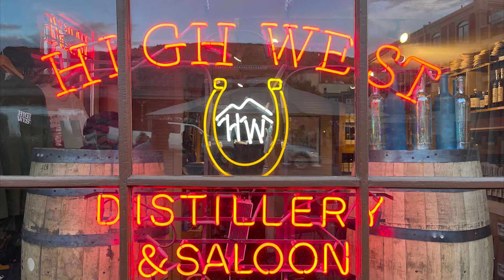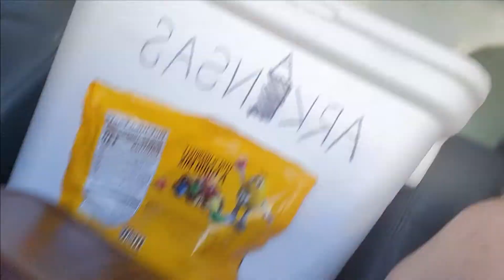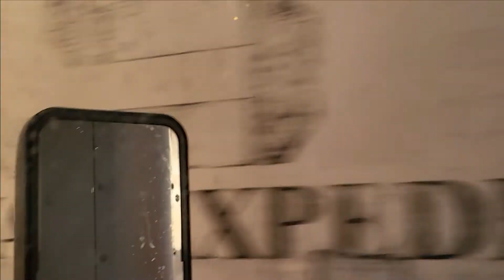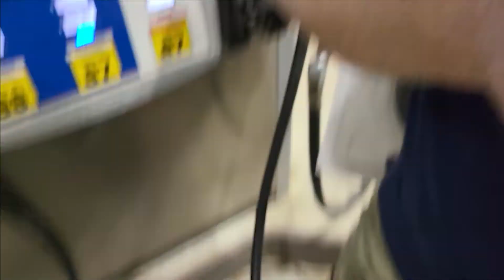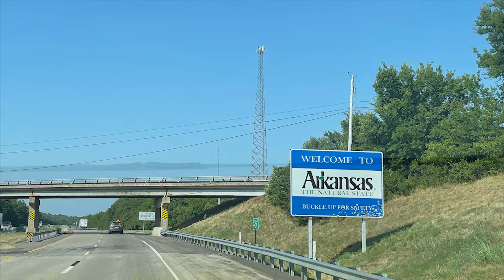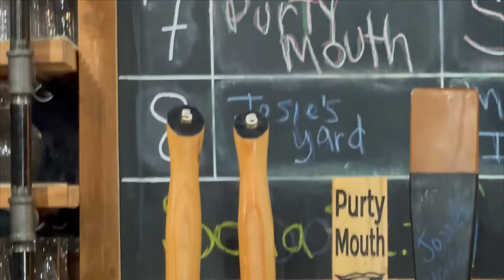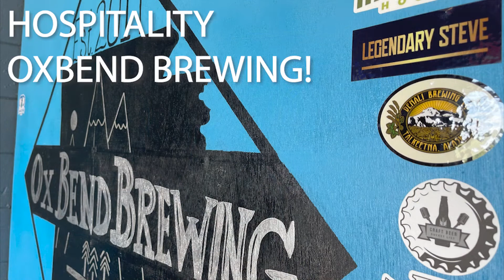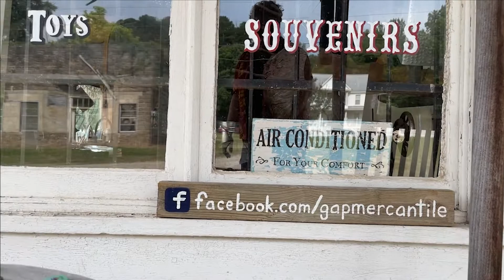ROADTRIP MADNESS PART 1 WASHINGTON TO ARKANSAS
CHECK OUT THE ADVENTURES OF A BOY AND HIS MOM DRIVING FROM WASHINGTON STATE TO ARKANSAS AND ALL THE FUN THERE IS TO HAVE ALONG THE WAY!